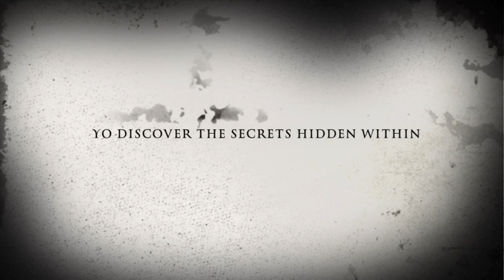INSANE CRAB BUSH ADVENTURE! Catching Giant Land Crabs with BARE HANDS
Waa gwan wildlife family 🫡🇯🇲come een with us unforgettable adventure as we venture into the swamp to catch giant land crabs with our bare hands!

In this thrilling video, we'll take you deep into the swamp, where we'll face off against these massive crustaceans. With no gloves, no nets, and no fear, we'll show you what it takes to catch these incredible creatures by hand.

From the heart-pumping action of the catch to the fascinating facts about these giant land crabs, this video has it all. So come along with us as we explore the swamp, get up close and personal with these amazing animals, and show you the ultimate in bravery and skill.